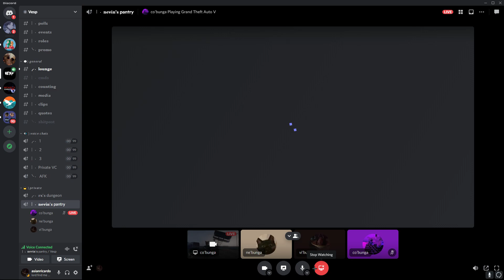SHUT UP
GPU: NVIDIA GeForce GTX 970
CPU: Intel(R) Core(TM) i5-6400 CPU @ 2.70GHz
Memory: 16 GB RAM (15.93 GB RAM usable)
Current resolution: 1920 x 1080, 120Hz
Operating system: